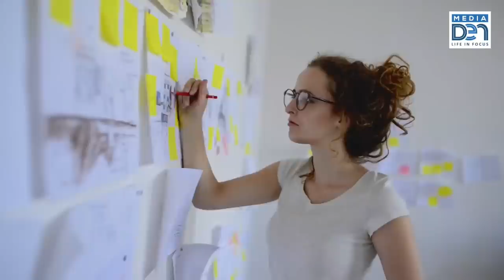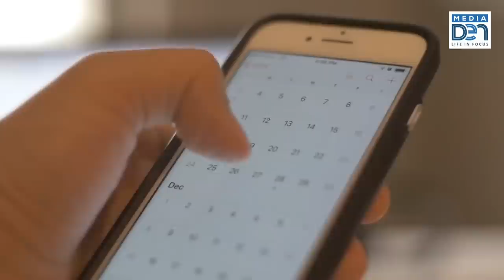Things to Remember When Planning a Funeral l Funeral Planning Tips to Help You Make Smart Decisions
Things to Remember When Planning a Funeral |  Funeral Planning Tips to Help You Make Smart Decisions

Planning a funeral is never easy. Trying to plan a ceremony that respects the wishes of your loved one and all the family members involved is complicated, and doing it under such stressful circumstances makes it that much harder. It can be hard to manage emotions while taking care of all the details that go into organizing a funeral. With some proper planning and a few tips, the funeral process can be made easier for everyone involved. Simply remember these seven things and you’ll be able to honor your loved one’s memory in the perfect way.

This video will show you a few things to remember when planning a funeral.

Media Den :: Life in Focus :: Mediaden Live :: Mediadenlive

0:00 Introduction
0:38 Communication is key
1:23 Decide on Burial or Cremation
1:44 Choose a Venue And Date For The Funeral
2:15 An Obituary Should be Meaningful
2:45 Handle Announcements Efficiently
3:09 Book A Professional Live Stream Service
4:23 Discuss Financial Matters
4:49 Create a Personalized Ceremony
5:20 Write Down Everything
6:03 Arrange the Funeral Transport